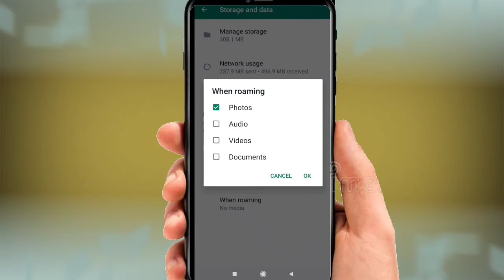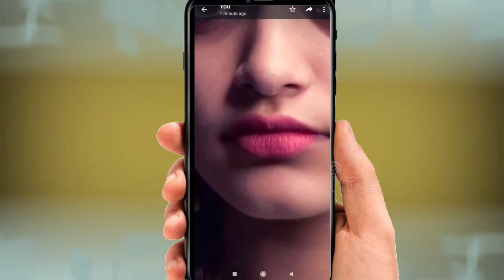व्हाट्सएप पर फोटो एचडी मैं कैसे शेयर करें || WhatsApp per HD mein photo kaise share Karen.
WhatsApp per HD mein photo kaise kisi ko share Karen

hello doston is video mein bataya gaya hai ki aap WhatsApp per kisi Ko HD quality mein kaise photo send kar sakte hain